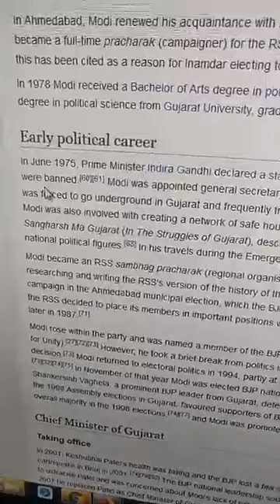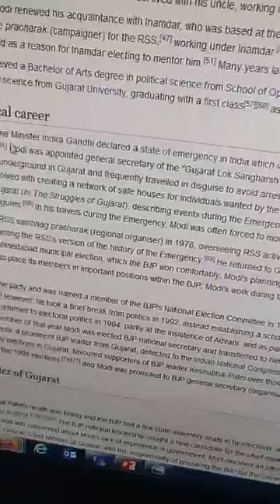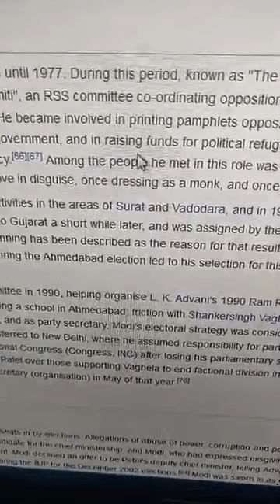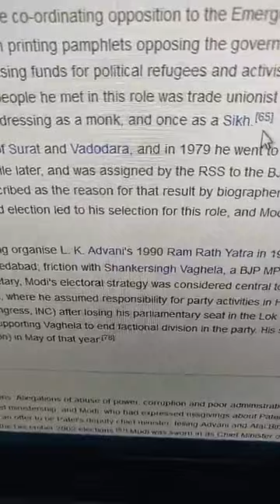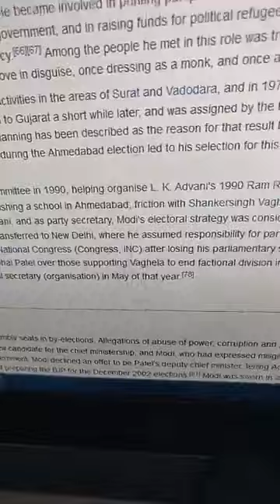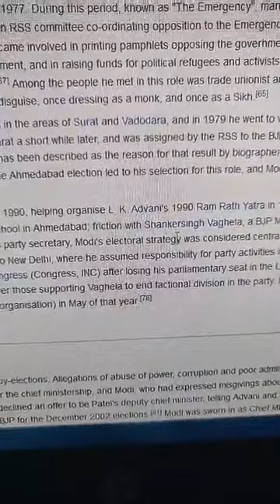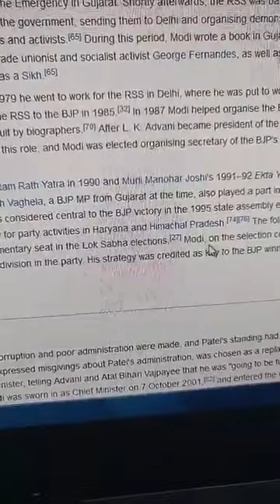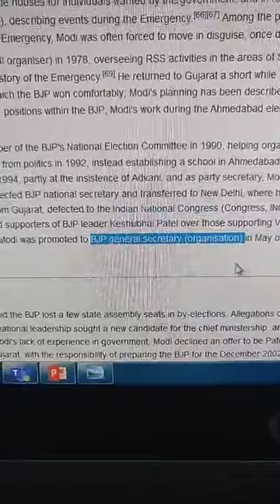Shredhya Modi ji part 2 : Prarambhik Political Career: 1975-1998: narrative Dr Vivek Gupta 27.9.202